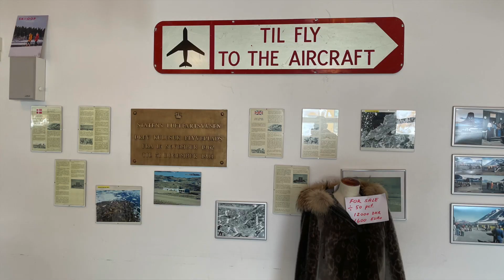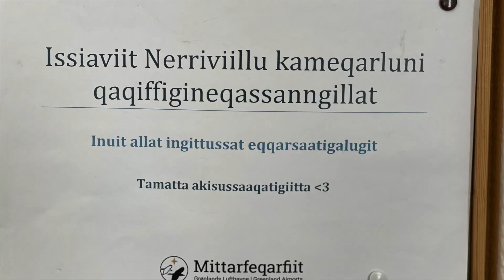Greenland expedícia Arktický Sen 2022 CK Sancho Tour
Video z našej prvej zimnej expedície do Grónska konanej v marci 2022. Viac na